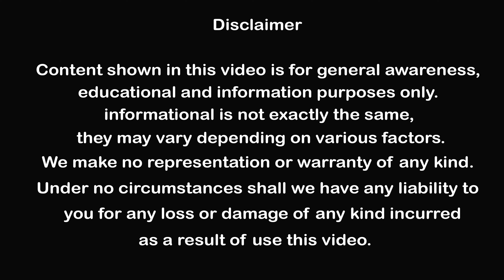House For Sale East Facing 2BHK Bhavanipuram in Vijayawada | Midland Real Estate Services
House For Sale East Facing 2BHK Bhavanipuram in Vijayawada Midland Real Estate Services in Vijayawada